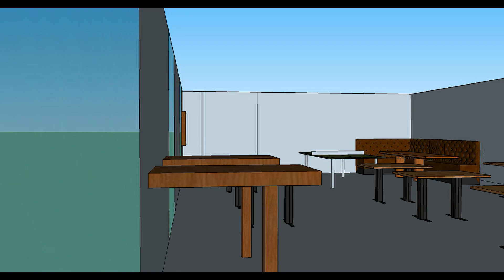Kantine Bar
Ideeën en ontwerpen van een standaard bar of een een bar op maat gemaakt.